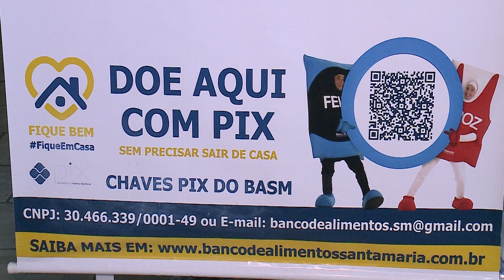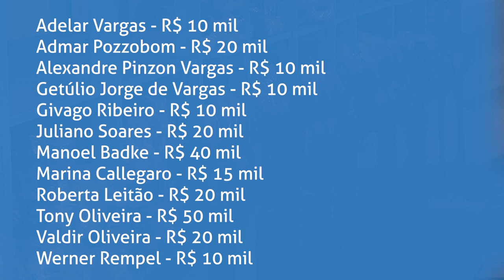Comissão de Políticas Públicas realiza reunião externa no Banco de Alimentos